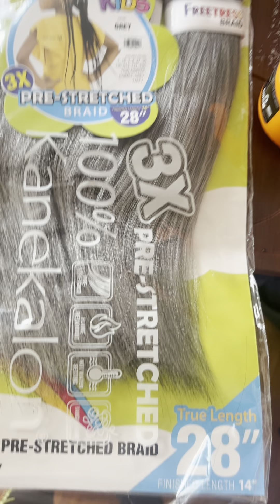Transforming My Nanna's Day with a Heartfelt Hair Makeover in Her Nursing Home 💖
Join me as I give my beloved Nanna a beautiful hair makeover at her nursing home! ✂️✨ In this heartwarming video, we share laughter, love, and a special bond that shines through every moment. Watch as I bring a touch of glamour to her day and brighten up her spirits.